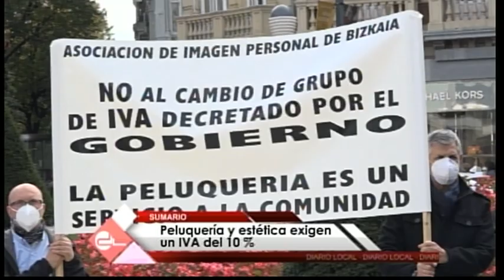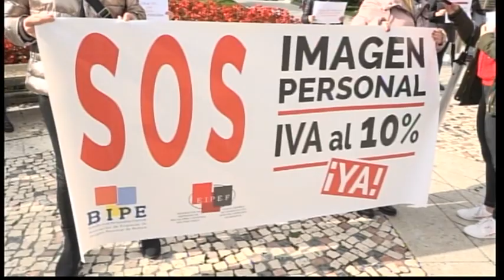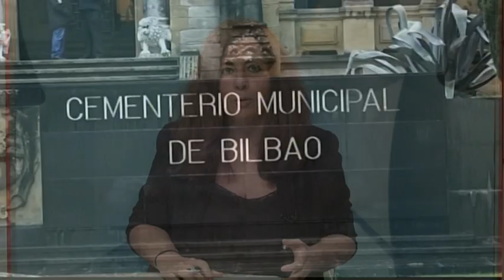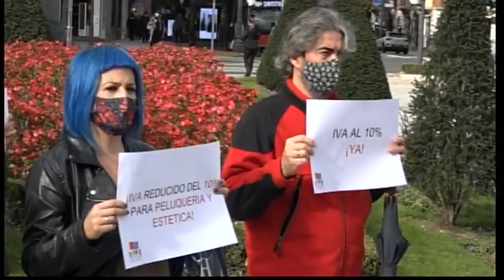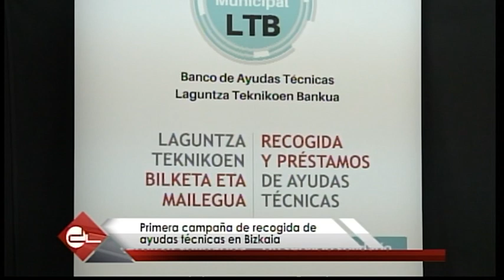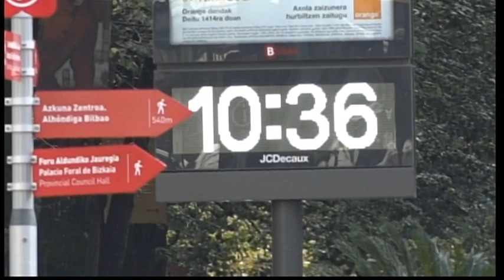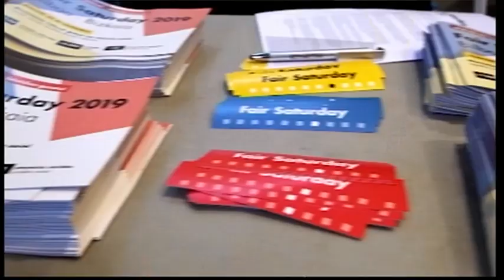INFORMATIVOS TELEBILBAO 26 OCTUBRE 2020